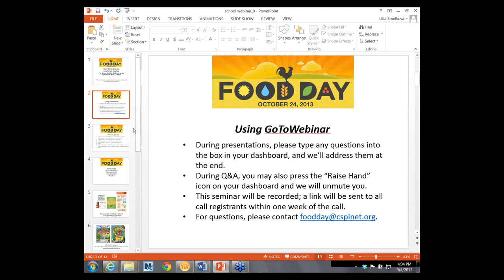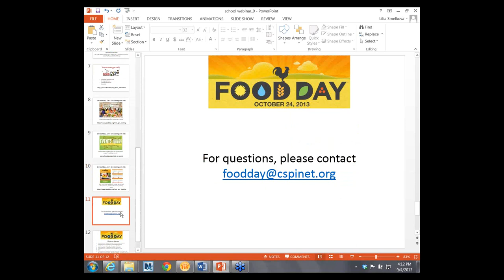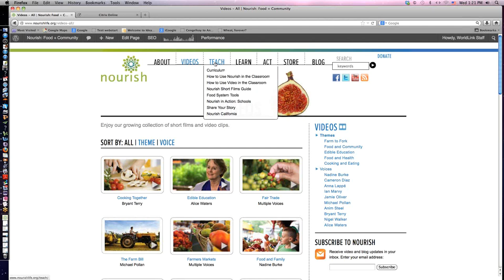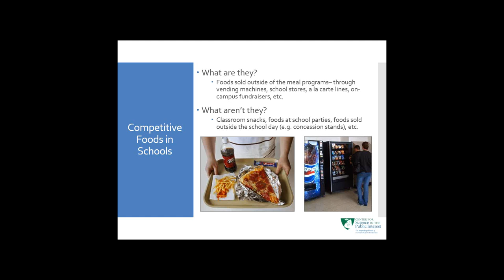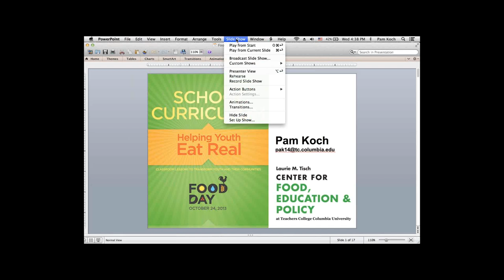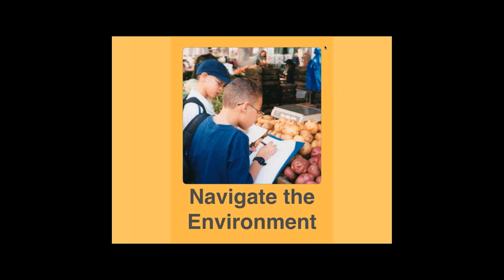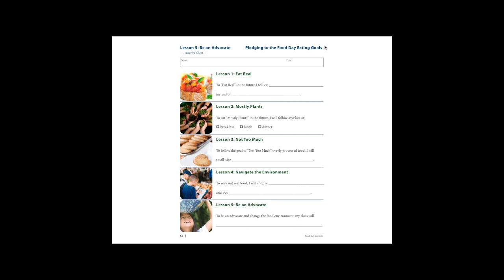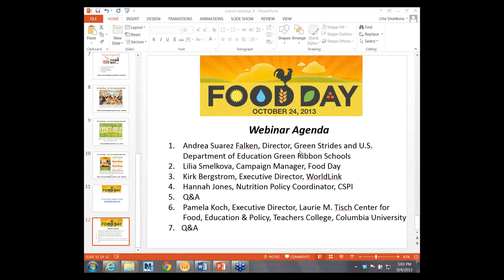Food Day in Schools: How to Get Involved The Green Strides Webinar Series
This webinar will give you the tools to find out how your school can participate in Food Day and use the momentum to achieve your health and wellness goals. During the webinar you will learn about some of the available resources: Nourish: Food + Community curriculum, Food Day's school curriculum created by the Columbia Teachers College, and technical tools for the implementation of the new nutrition standards for competitive foods in schools. Join the webinar to learn how Food Day can help your school advance towards the pillars established by the U.S. Department of Education Green Ribbon Schools recognition award.